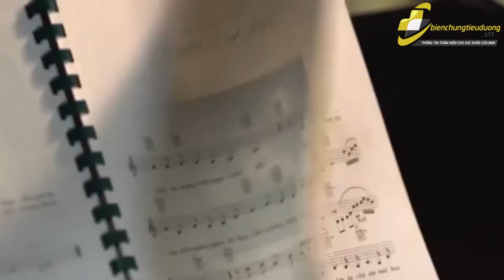Cách xử trí hạ đường huyết quá mức khi điều trị tiểu đường bằng Diamicron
Trong quá trình sử dụng thuốc tiểu đường Diamicron, nếu bạn bị hạ đường huyết, hãy áp dụng ngay các cách xử trí trong video, tránh đường huyết xuống quá thấp gây co giật, hôn mê, thậm chí tử vong.

Chuyên trang thông tin về bệnh tiểu đường, biến chứng tiểu đường